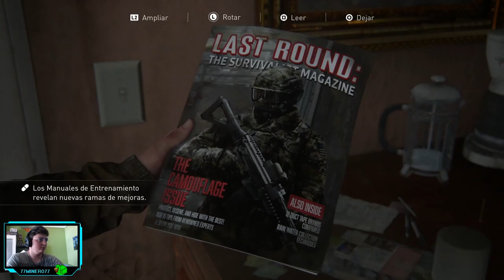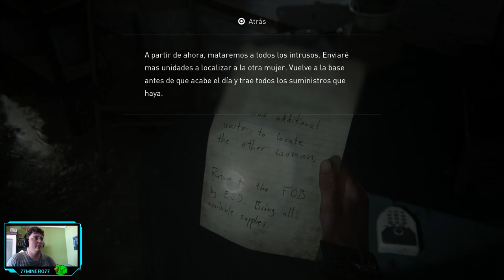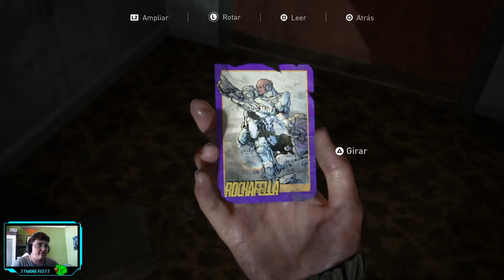The Last of Us. Parte II - ep.3 - WOLF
Nuevos enemigos.